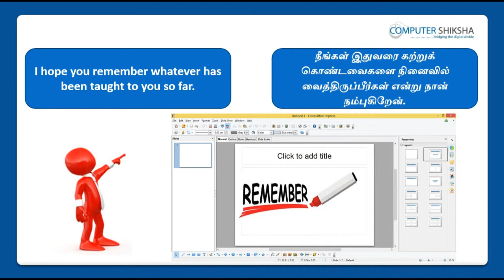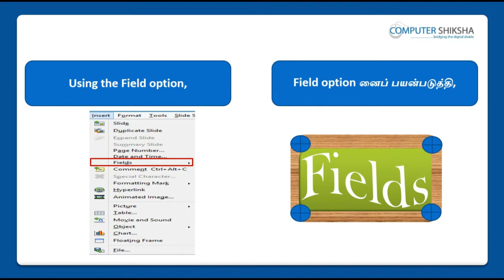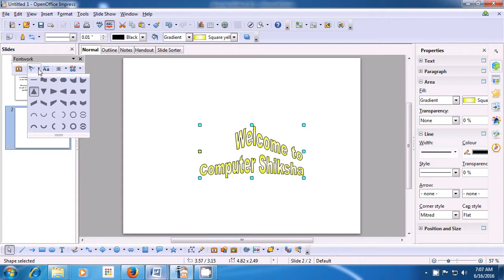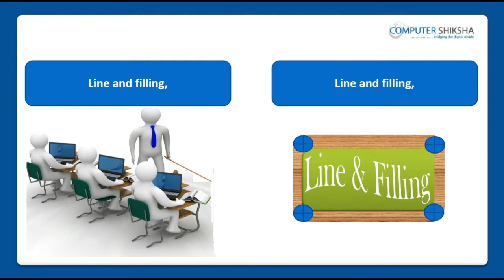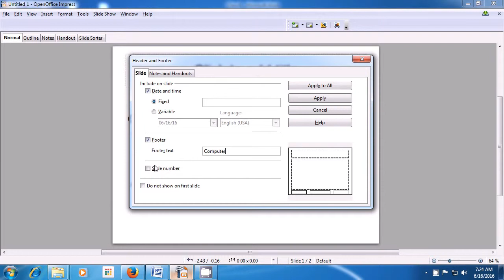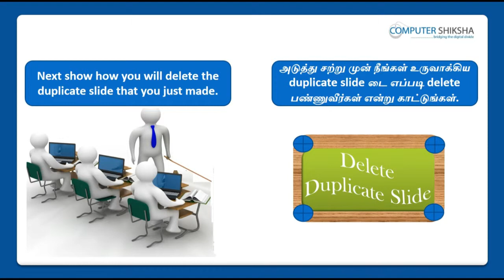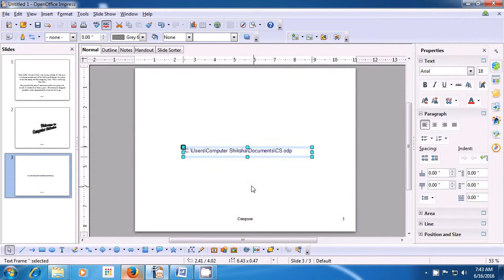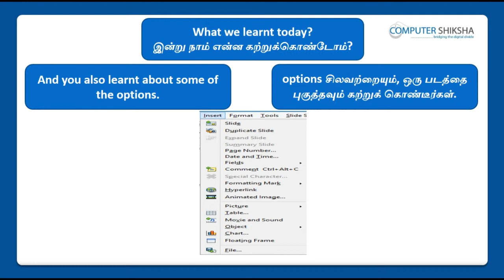Class 6 Open Office Impress 1 - Learn computers - Computer Education Online & Free (In Tamil)